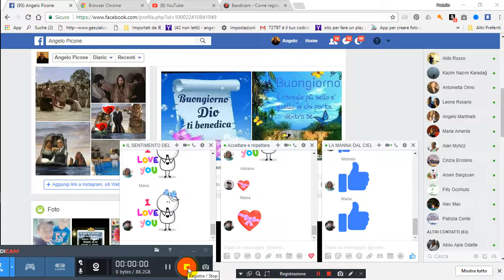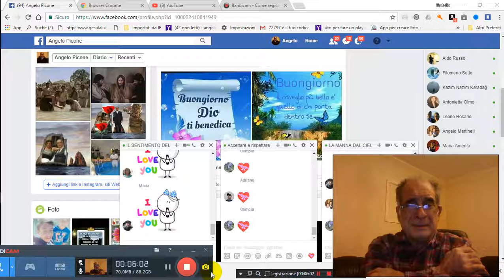30 10 2017 BUON LUNEDI INFORMAZIONI PREGHIERA PER TE PER GRAZIA CONCESSA 2017 10 30 07 05 01 193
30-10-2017-BUON-LUNEDI-INFORMAZIONI-PREGHIERA-PER-TE-PER-GRAZIA-CONCESSA 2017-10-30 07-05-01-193 PER GRAZIA CONCESSA DA NOSTRO PADRE CELESTE DIO D´AMORE VIENE IN AIUTO A VOI TRAMITE NOI FATENE BUON USO DIO VI BENEDIRA AMEN CLICCA QUESTO TI TRASPORTERA NEL NOSTRO GRUPPO E CHIEDI ISCRIZIONE